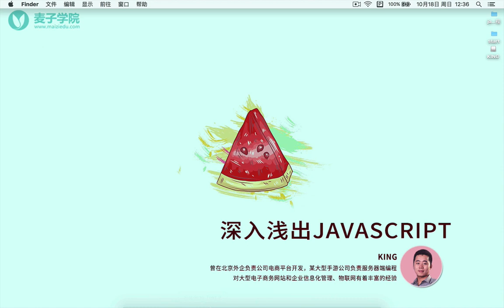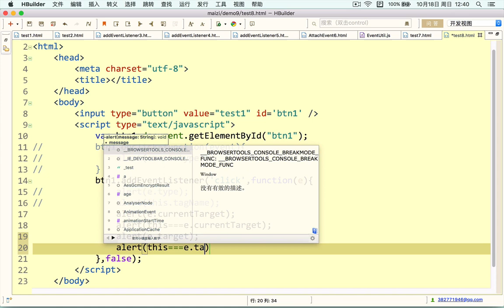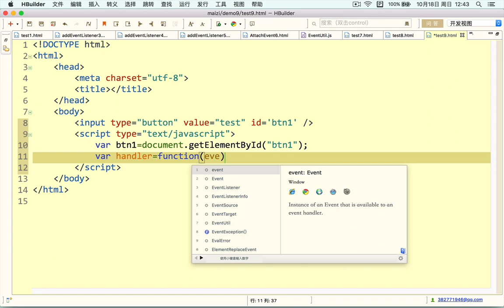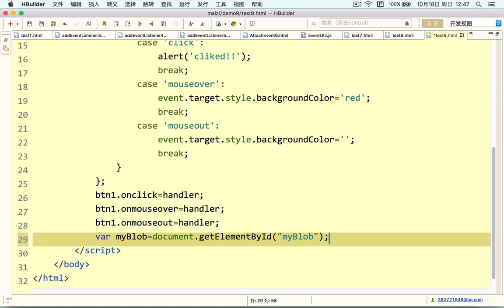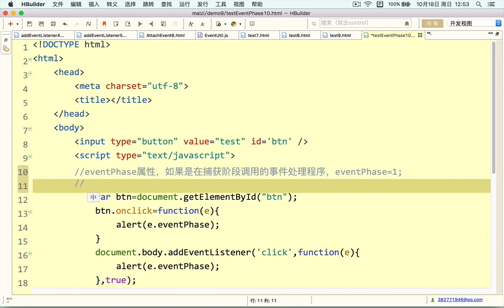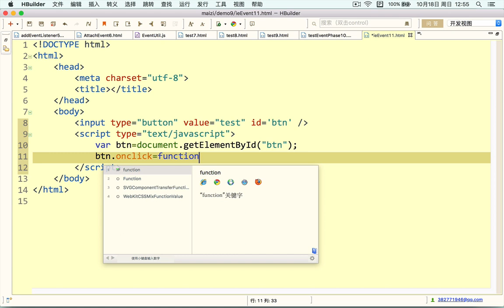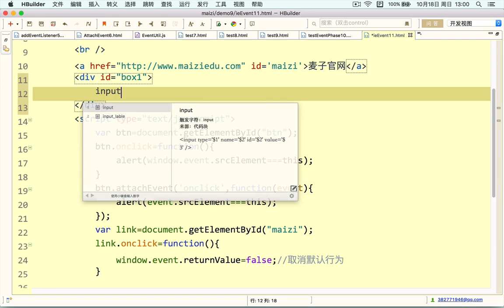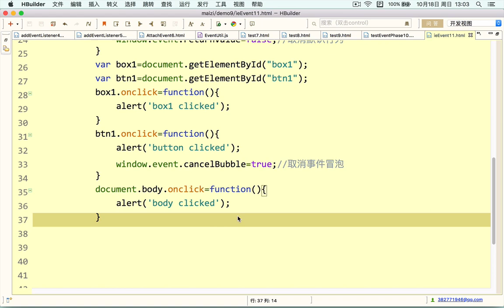Javascript初步 29 JavaScript中的事件对象及兼容性